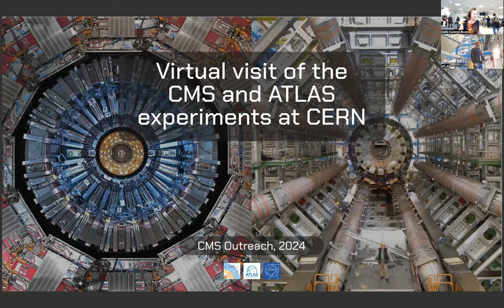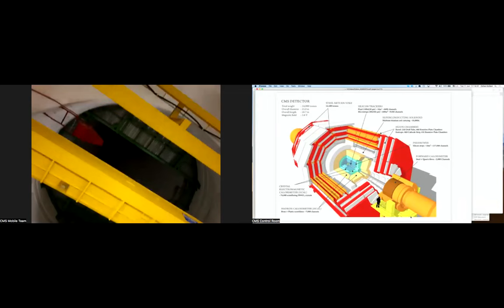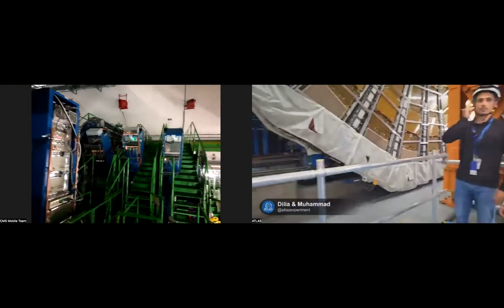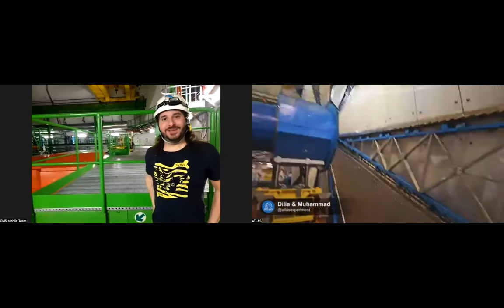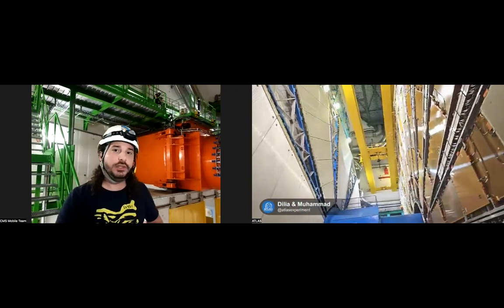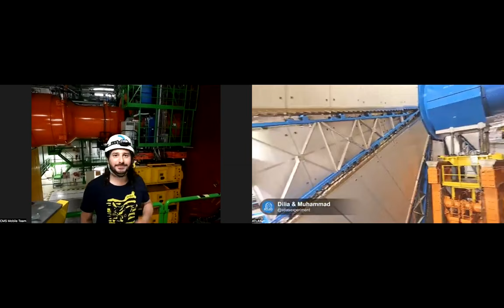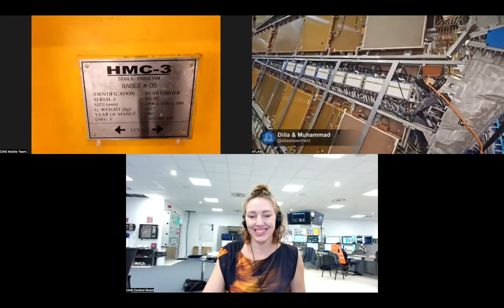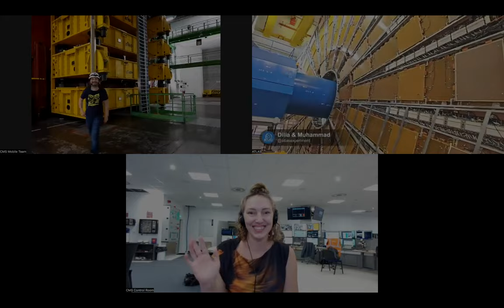Joint ATLAS - CMS Open Virtual Visit, 2024.06.11.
Guides:  Claire Lee (CMS Control Room)
               Andres Delannoy Sotomayor  (CMS Mobile Team)
               Noemi Beni (CMS Mobile Team)
               Dilia Maria Portillo Quintero (ATLAS Team)
               Muhammad Alhroob (ATLAS Team)
               Katarina Anthony  (ATLAS Team)

              Katarina Anthony (tech exp on site, mobile camera)

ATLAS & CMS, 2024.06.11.